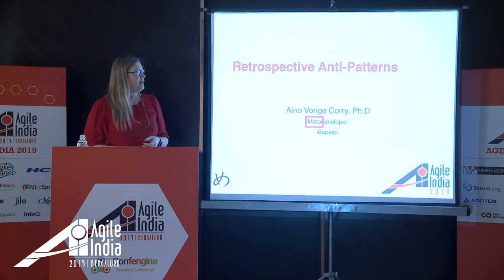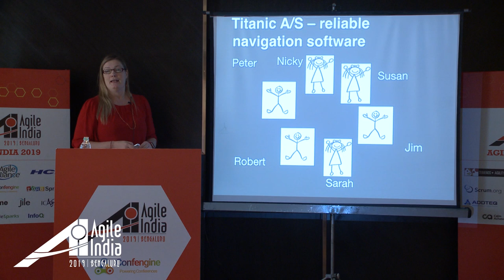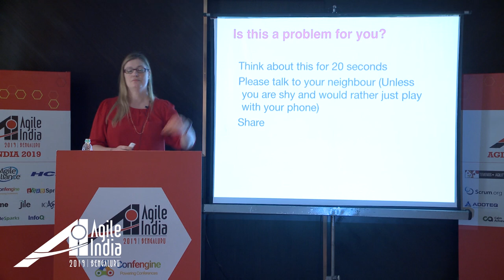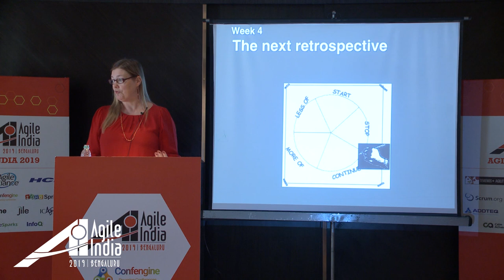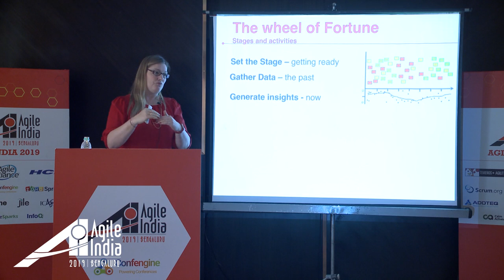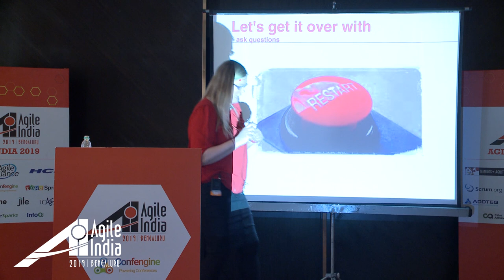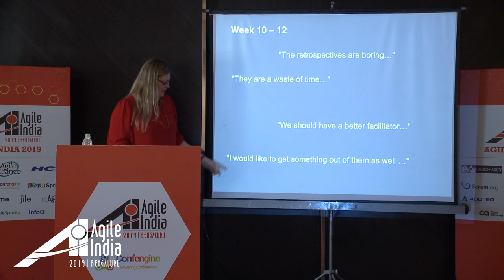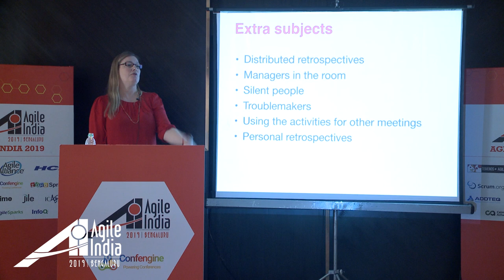Retrospective Anti-Patterns by Aino Corry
Anti-Patterns are like patterns, only more informative. With anti-patterns you will first see what patterns reoccur in "bad" retrospectives and then you will see how to avoid, or remedy, the situation.

Based on her experience with facilitating retrospectives, join Aino for an entertaining and informative presentation on the anti-patterns she has seen and how to overcome the problems. We also encourage the audience to chip-in with their experiences or questions along the way.